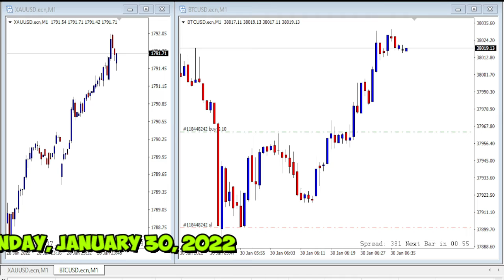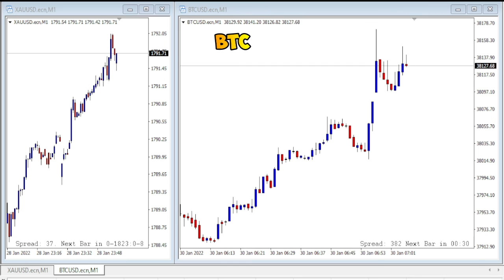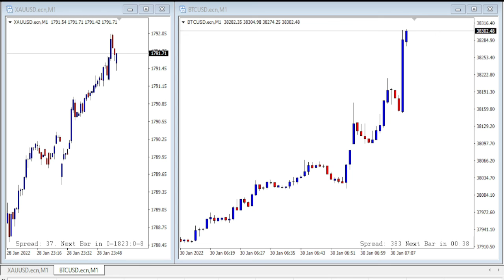Gold market closed today trade BTCUSD | Gold Price Sunday, January 30, 2022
today trade BTCUSD